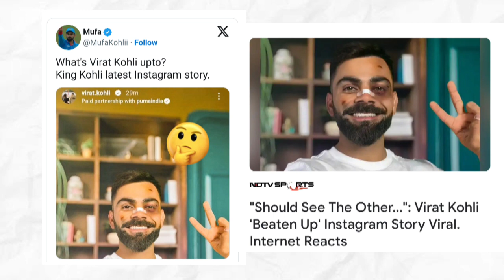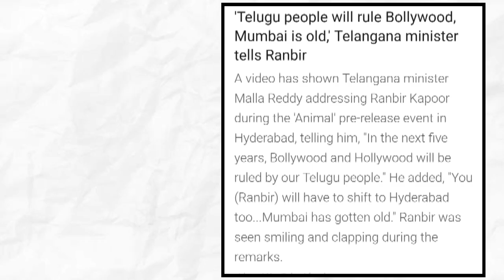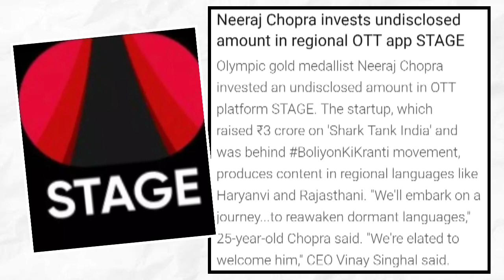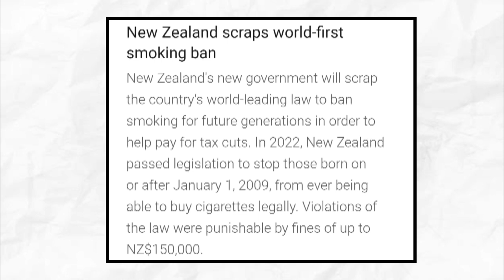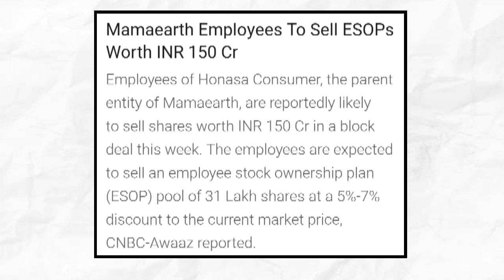Virat Kohli is OK na🤔?, Again on Alia butt, animal movie promotion ranbir kapoor.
This video is for current education and entertainment purpose and we don't want to criticize and hurt anyone's feelings.